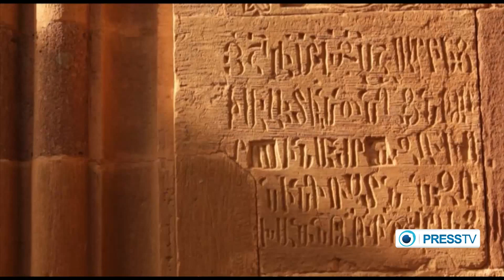Iran: The Armenian Monastic Ensembles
Saint Stepanos Monastery - The St. Stepanos Monastery (Armenian: Սուրբ Ստեփանոս վանք; Maghardavank Մաղարդավանք) is an Armenian monastery about 15 km northwest of Jolfa city, East Azarbaijan Province northeast Iran. It is situated in a deep canyon along the Arax river on the Iranian side of the border between Azerbaijan and Iran. It was built in the 9th century and rebuilt in the Safavid era after several earthquakes damaged it.

The Armenian Church and Monastery of St. Thaddeus, locally called Kara Kelisa (the Black Church) is situated in desolate, but nowadays easily accessible, country about 18 km south of Maku.

Northwest Iran is home to the oldest churches in the country among which Qara Kelisa, St. Stepanos, and Zoorzoor stand out because of their antiquity.

The St. Thaddeus Church is considered one of the oldest churches in the world, whose construction began 1700 years ago. Historians believe that the Church is the tomb of Thaddeus who is said to have been one of Christ's disciples who traveled to Armenia, then part of the Persian Empire, for preaching the teachings of Christ.

Armenians followed Thaddeus' teachings and converted to Christianity in 301 AD. Thaddeus was later martyred and buried in the present-day West Azarbaijan province. A tomb was erected on his burial place by his followers who turned it into a small prayer house. The building was later changed into a cathedral in the seventh century AD.

According to the inscriptions remained there, the Church was ruined in by a devastating earthquake but was later restored in its current form by a Christian religious figure.

Today the church belongs to the Armenian community of Iran. It has an international reputation and hosts annual meetings of world Armenians each year in July-August.